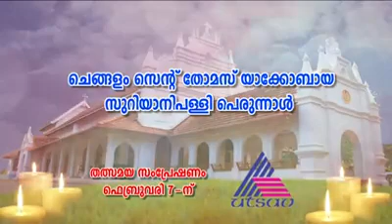Chengalam st thomas jacobite church kottayam district kerala india